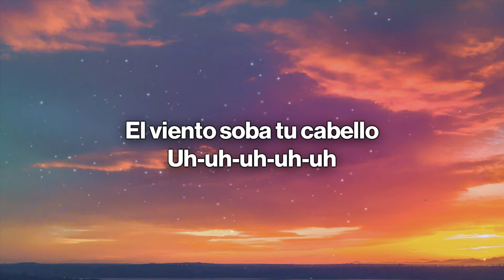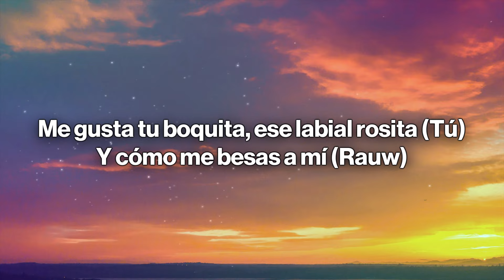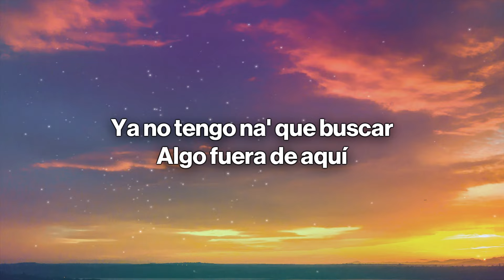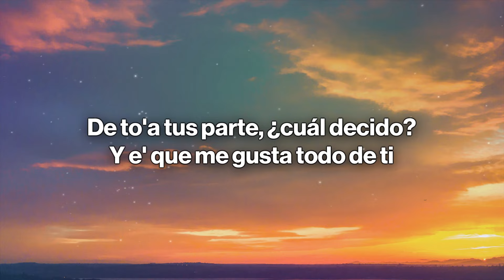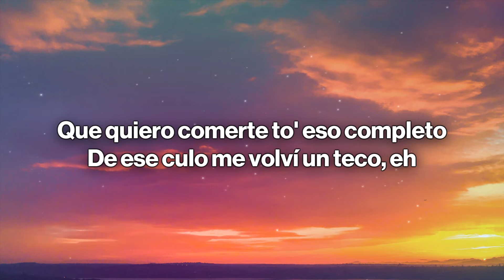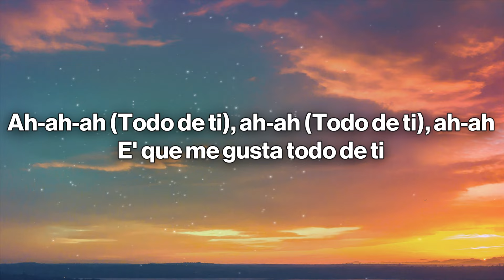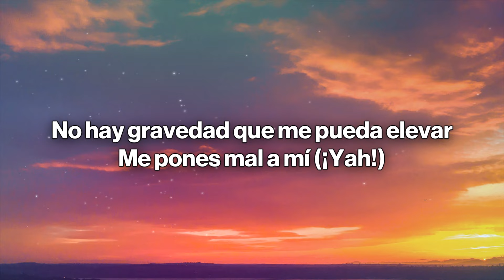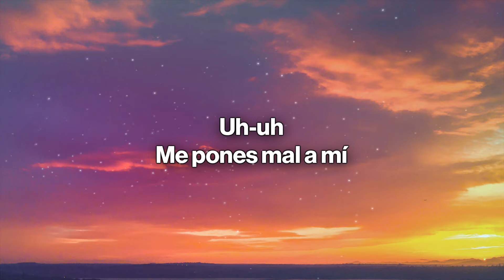Rauw Alejandro - Todo de Ti (Letra/Lyrics)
🎤 Lyrics: Rauw Alejandro - Todo de Ti

[Intro]
One, two
One, two, three, four
Dice, Ra-Rauw

[Verso 1]
El viento soba tu cabello
Uh-uh-uh-uh-uh
Me matan esos ojos bellos
Uh-uh-uh-uh-uh

[Post-Estribillo]
Oh-oh-oh, oh-oh-oh-oh
E' que me gusta todo de ti
Oh-oh-oh, oh-oh-oh-oh

[Outro]
Rauw Alejandro
Algo fuera de aquí (Uh-uh)
Uh-uh